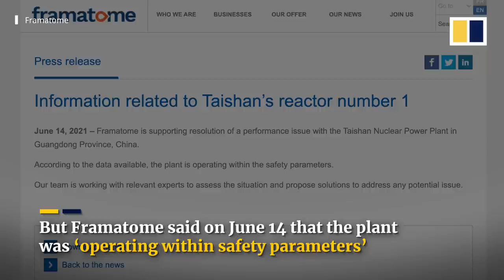Amid reports of ‘radiological threat’, supplier says Chinese nuclear power plant operating safely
Nuclear reactor supplier Framatome said China’s Taishan Nuclear Power Plant was “operating within the safety parameters” and that staff are working to help fix a “performance issue”. Earlier, CNN reported that the French firm had warned of an “imminent radiological threat” and asked the US to help repair a gas leak at the facility.

Framatome is responsible for maintenance at the plant in China’s Guangdong province. According to the CNN report, the French firm had also accused local safety authorities of raising acceptable radiation levels to avoid shutting down the plant.